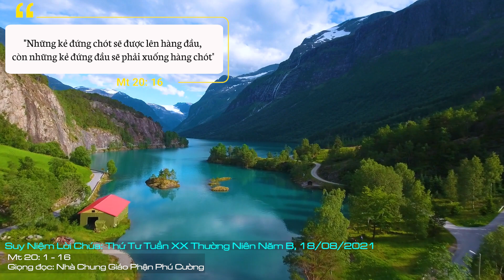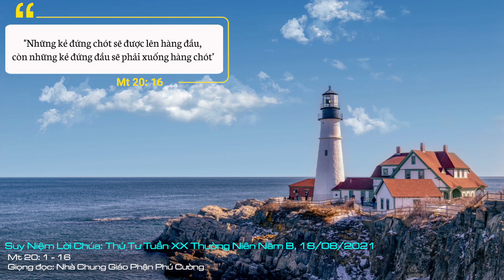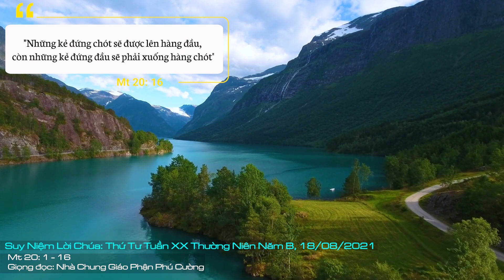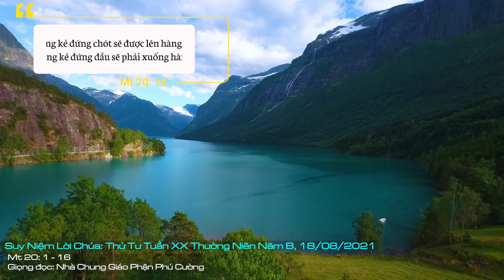Suy Niệm Lời Chúa: Thứ Tư Tuần XX Thường Niên Năm B, 18/08/2021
Thứ Tư Tuần XX Thường Niên Năm B: Xin Chúa cũng giúp chúng ta luôn quảng đại với mọi người như Chúa đã quảng đại với chúng ta.
 Sống ở đời ai cũng muốn mình được đối xử công bằng hay là được trả lương cân xứng với những gì mình bỏ ra. Nhưng rồi tìm kiếm một sự công bằng theo thế gian quả thật là điều khó. Làm sao để có một thước đo công bằng trong xã hội? Chính Lời Chúa của ngày hôm nay giúp chúng ta giải đáp thắc mắc về ý nghĩa và mục đích tối hậu của sự công bằng qua dụ ngôn thợ làm vườn nho.
Khi đi làm công, lẽ đương nhiên, ai cũng sẽ được trả lương theo chức vụ, khả năng và thời gian mình làm việc. Tuy nhiên, Chúa Giêsu lại tính khác với những gì thế gian đã ấn định, cân đo, đong đếm với nhau. Con người thường có những tính toán, so đo và phân bì để có được sự công bằng. Mẫu số chung mà con người ấn định là tiền tài, sức lực, khả năng và thời gian.
 Chúa Giêsu không áp dụng vào những mẫu số chung của thế gian, Người áp dụng một phương pháp tuyệt đối đưa con người đến hạnh phúc của Thiên Chúa, đó chính là con đường của tình yêu Tin mừng. Thiên Chúa không trả công cho con người theo chức vụ, khả năng, sức lực và thời gian, mà điều quan trọng là tình yêu trong hành vi cư xử của con người. Đỉnh cao của sự công bằng của Thiên Chúa, đó là lòng thương xót và sự quảng đại của Thiên Chúa: “Này bạn, tôi đâu có xử bất công với bạn. Bạn đã chẳng thoả thuận với tôi là một quan tiền sao? Cầm lấy phần của bạn mà đi đi. Còn tôi, tôi muốn cho người vào làm sau chót này cũng được bằng bạn đó”.
 Qua dụ ngôn của bài Tin mừng hôm nay, cùng nhau xin Chúa thương giúp chúng ta luôn mở rộng con tim và lý trí để biết áp dụng giá trị của Lời Chúa vào trong cuộc sống. Xin Chúa cũng giúp chúng ta luôn quảng đại với mọi người như Chúa đã quảng đại với chúng ta.